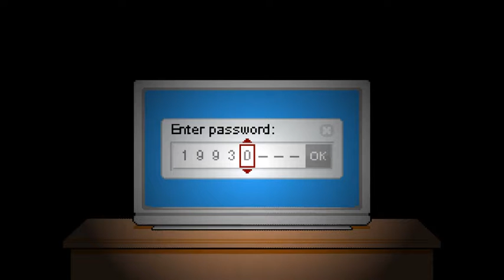LP: Breathing Fear EP26